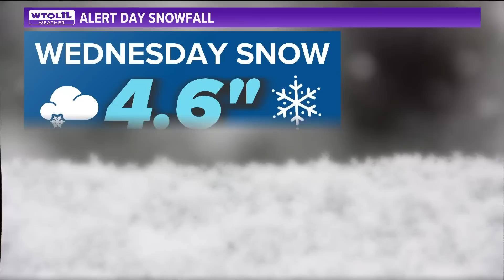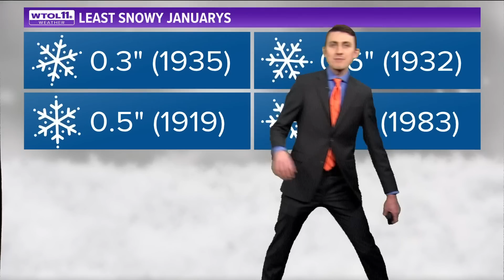Climate Friday | Why was Wednesday's snow so hard to shovel?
WTOL 11 Meteorologist John Burchfield explains the science behind that heavy, wet snow.